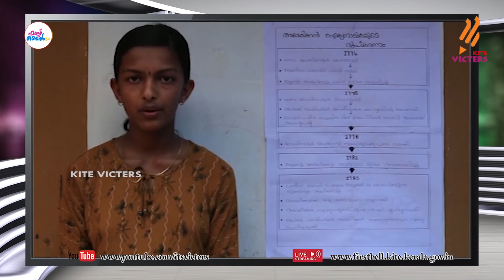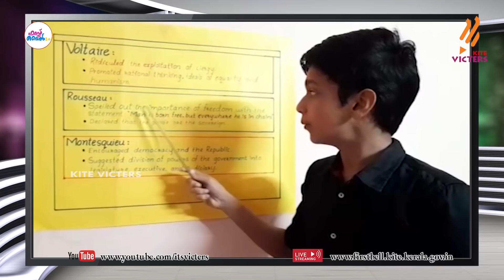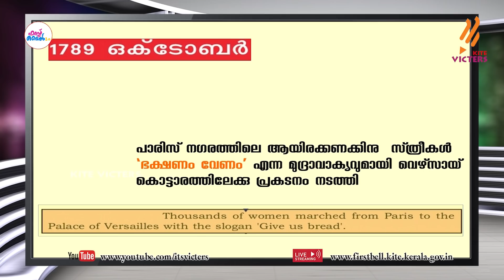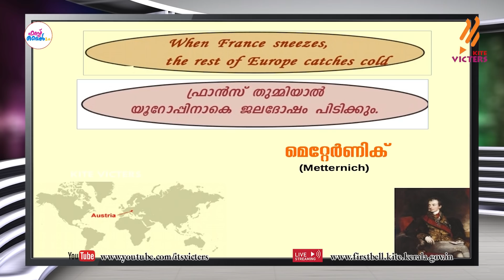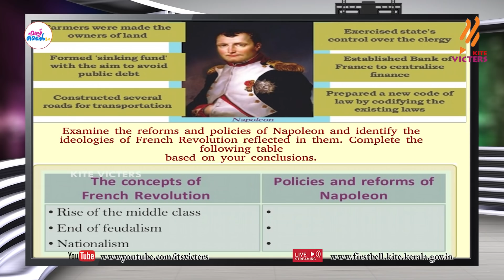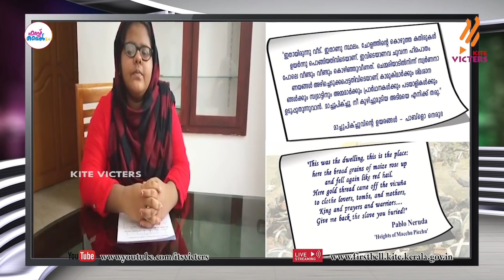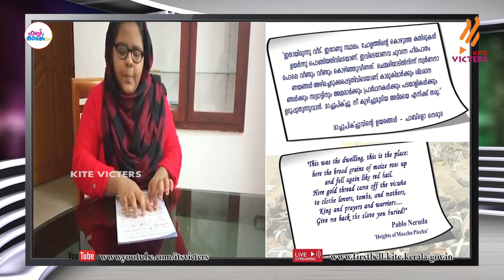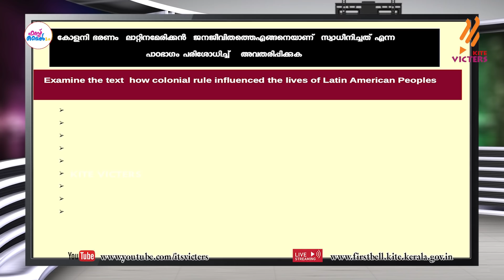First Bell 2.0 STD 10 Social Science Class 09